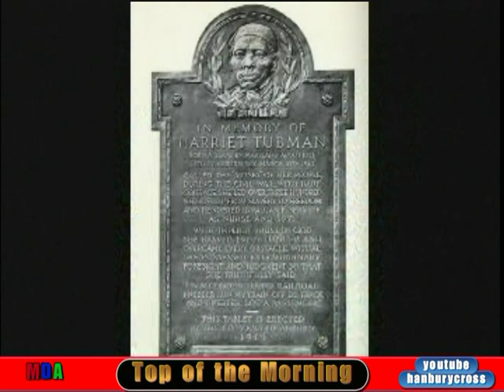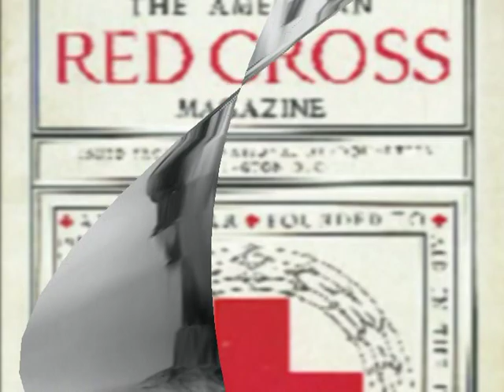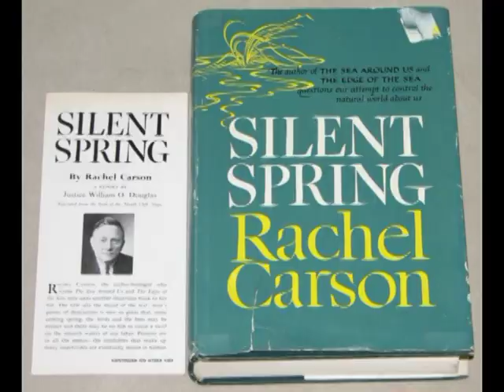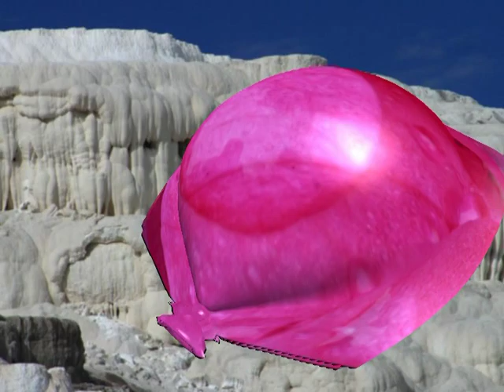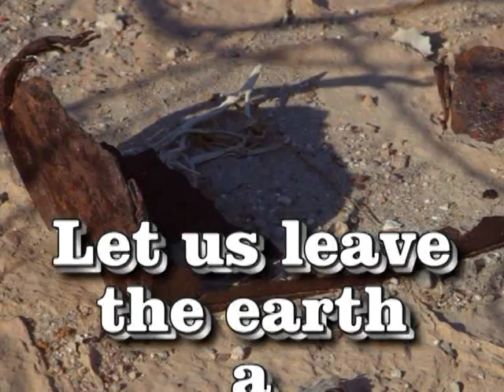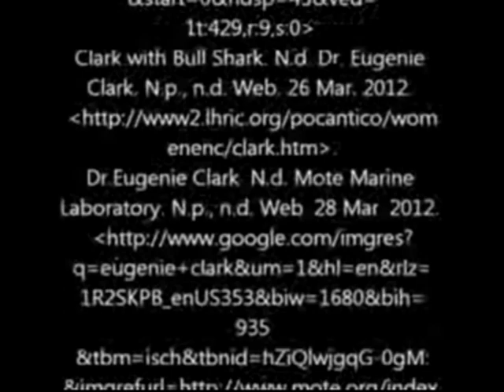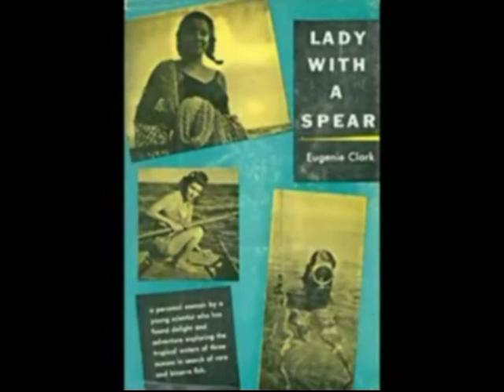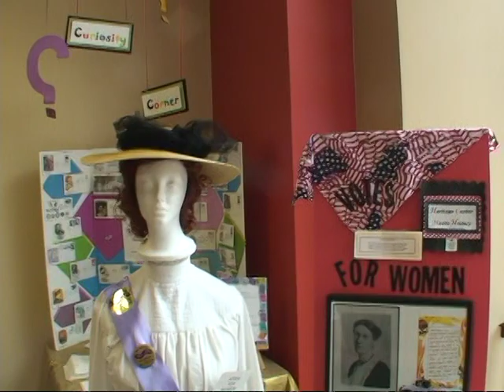TOP OF THE MORNING SHOW with John and Sylvia